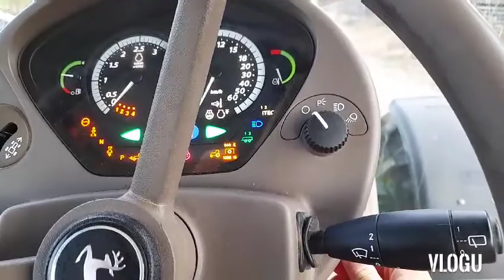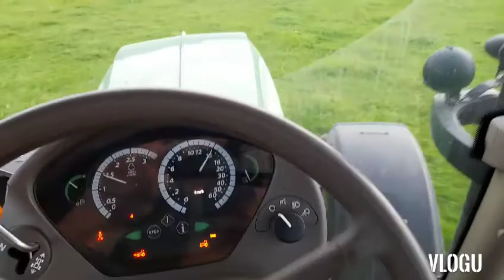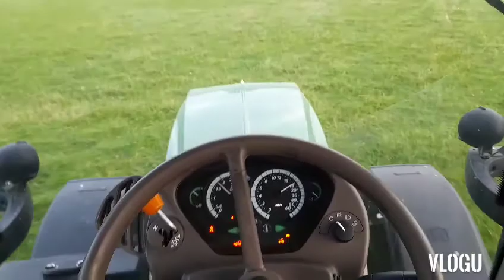POV John Deere Cab Ride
John Deere